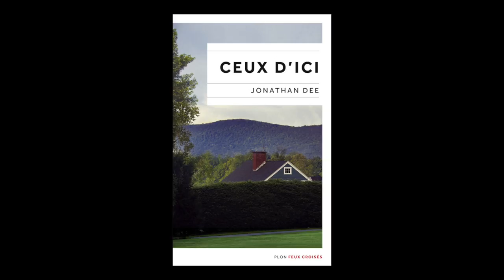Jonathan Dee - Ceux d'ici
Jonathan Dee vous présente son ouvrage "Ceux d'ici" aux éditions Plon.